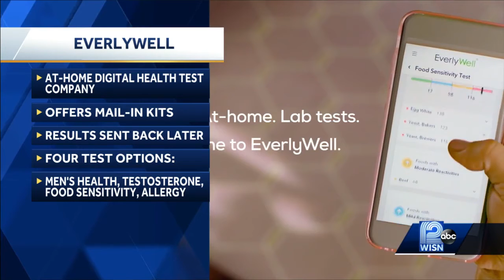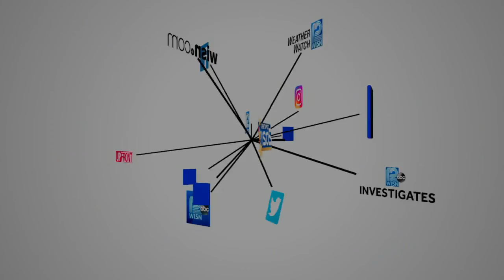Father's Day Gift Guide 2021 | WISN ABC 12 News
Dads need love too! Let's celebrate all the amazing Fathers this year, Lifestyle expert Nekia Nichelle has some items dad is sure to LOVE!